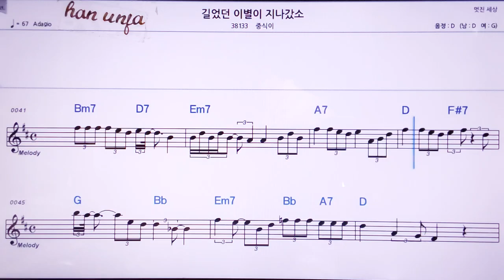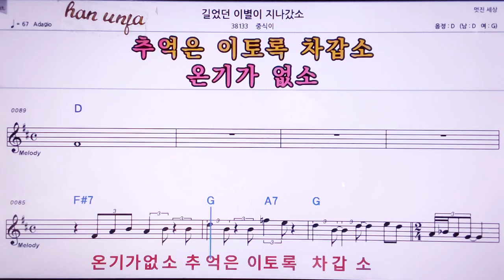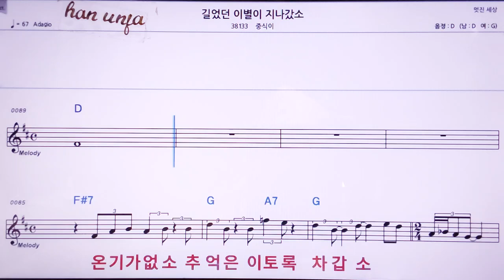💖깊었던 이별이 지나갔소/충식이 👍MR,노래방, 악보, 코드,Karaoke With Sheet Music